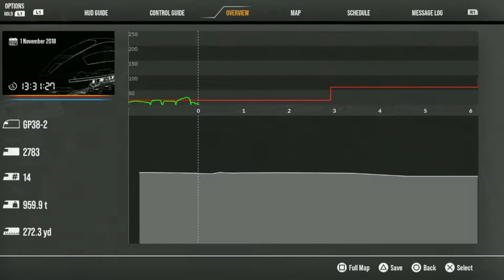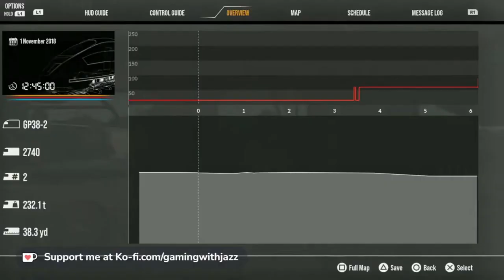Train Sim World 2 Sand Patch Grade [Yard Switching]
Train Sim World 2. Sandpatch grade. Yard Switching. More switching duties in the yard. Ways to go before I am doing more routes.